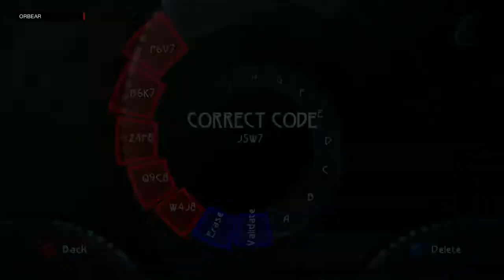beyond good and Evil🧑🐷 part 11, odc 11 / 720p Xbox 360